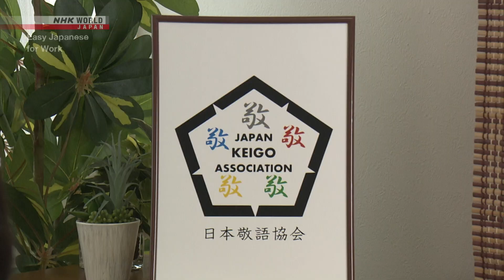Keigo for giving your name: 〜と申しますが [Keigo Dojo] - Easy Japanese for Work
Improve you workplace Japanese skills with more free lessons!

Opening with a strong and clear introduction over the phone, removes uncertainty for the person on the other end.

Keigo Dojo provides instruction on how to use keigo [敬語] (Japanese honorifics), an essential aspect to using the Japanese language with respect and civility.